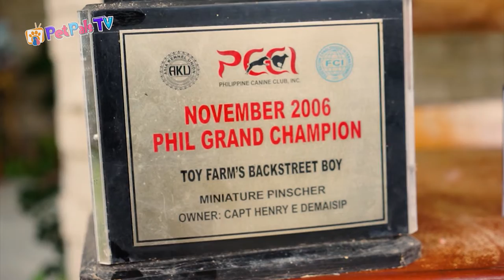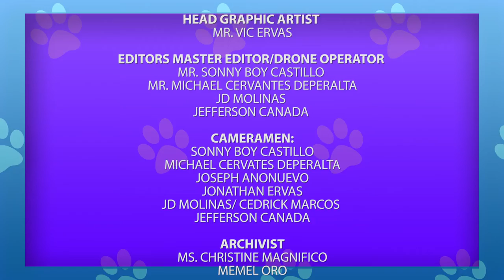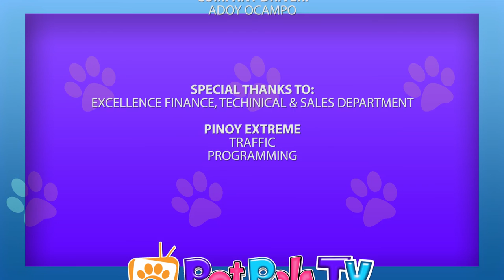Pet Pals TV| S1: EP1| Breed of the Week: Miniature Pinscher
Mga Ka-Pet Pals! Do you want an energetic and cute breed at your home? Then join us as we talk about the Miniature Pinscher our Breed of the Week!